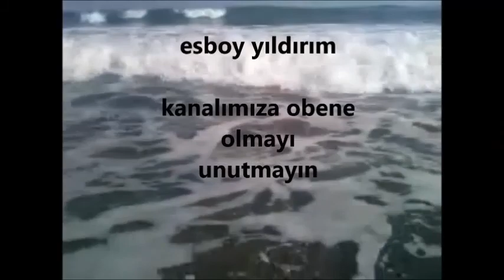KARASU KOCAALİ SAHİLİ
Video çekimlerinin bir kısmını gerçekleştiren Mehtap Yamana teşekkür ederiz.
Kocaali Plajı - Sakarya
Sakarya merkeze 70 kilometre, Karasu İlçesi'ne ise 16 kilometre uzaklıkta bulunan Kocaali İlçesi; şifalı kumu, doğal plajı, kolay ulaşımı ile eşsiz bir sahile sahiptir. Pansiyonculuğun da yaygın olduğu ilçede yeme-içme tesisleri, müzikli eğlence yerleri bulunmaktadır. Kültür ve Turizm Bakanlığı tarafından "Turizm Merkezi" olarak ilan edilen yerlerdendir.
Plaj Uzunluğu 14 kilometredir. Sahilinde sadece bu yörede yetişen ve ender görülen Kum Zambağı da yetişmektedir.